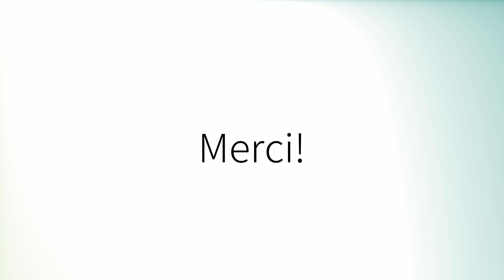Comment prononcer 'Résultat' en français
How to pronounce 'Résultat' in French.
Como pronunciar 'Résultat' en francés.
Wie man 'Résultat' auf Französisch ausspricht.
「Résultat」のフランス語の発音の仕方